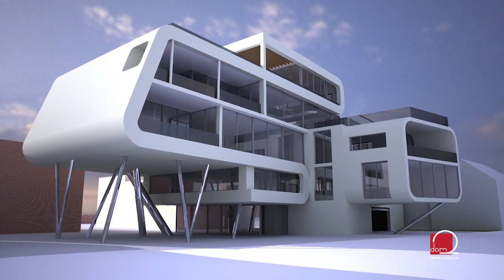Najljepša kuća u Hrvatskoj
U Osijeku se smjestila jedna od najljepših modernih kuća koje smo u zadnje vrijeme imali prilike vidjeti u Hrvatskoj. Kako je nastala ideja za ovaj projekt, saznajte u sljedećem prilogu.